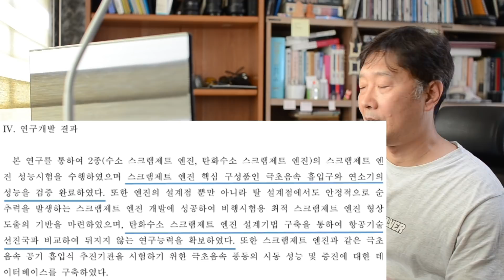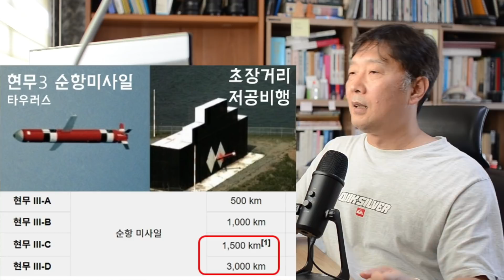[국방논평#71] 극초음속미사일 배치2 이미 개발시작, 터보젯/스크램젯 복합사이클엔진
극초음속미사일 배치2 이미 개발시작, 터보젯/스크램젯 복합사이클엔진